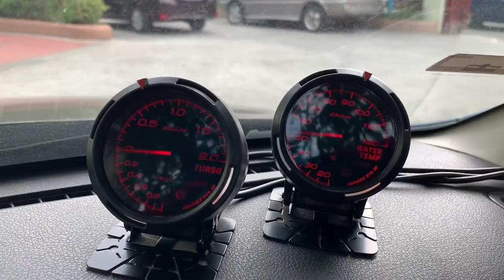IMPREZA WRX TURBO & PAPAWIS BASKETBALL TIME